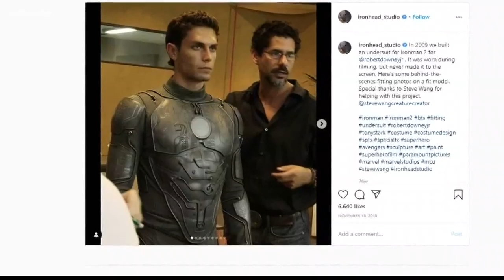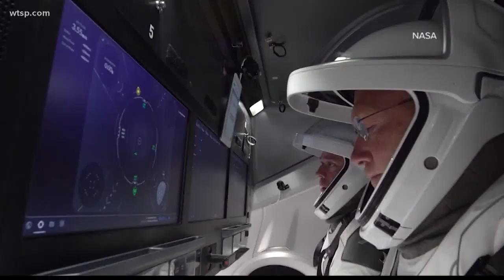Florida gets excited for return to launching astronauts into space from American soil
The U.S. has relied on other countries to launch U.S. astronauts since the Space Shuttle retired nearly 10 years ago.